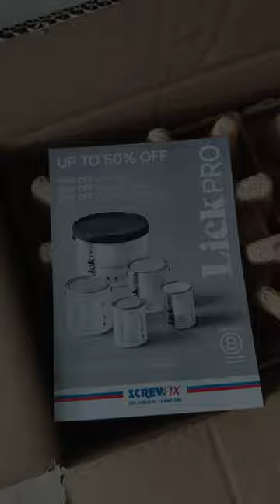Garden makeover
outdoor patio paint (two coat on floor)
roller
brush cleaner
hard wire brush
stencil for design
tape and colour pencil for marking